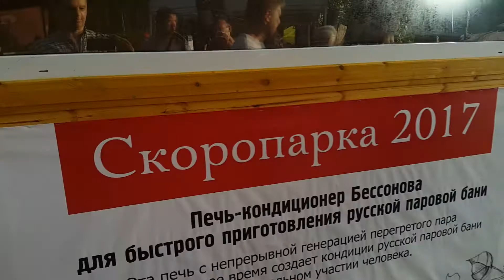Баняфест 2018 Скоропарка 2017 19